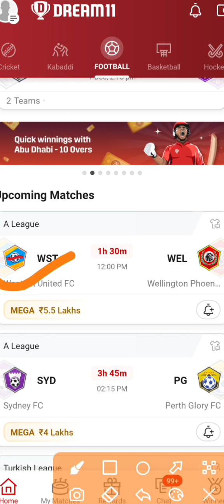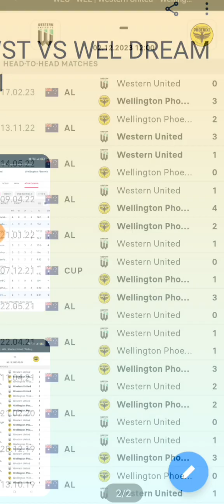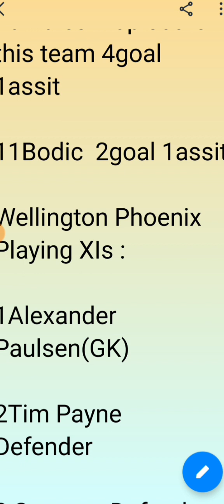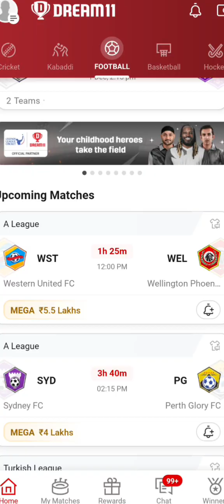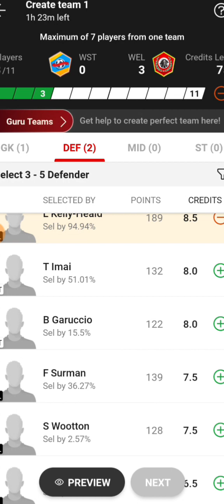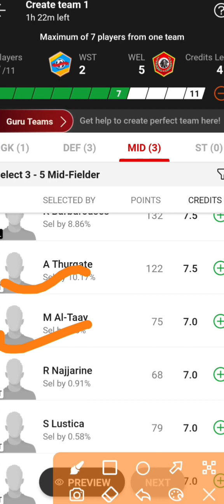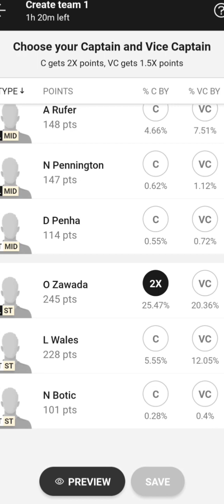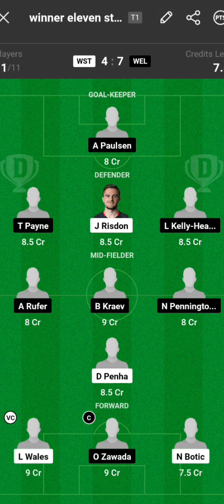WST VS WEL DREAM 11 PREDICTION, WST VS WEL A-LEAGUE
WST VS WEL DREAM 11 PREDICTION, WST VS WEL FOOTBALL TEAM A-LEAGUE
wst vs welwst vs wel dream 11A league football teamfootball team kaise banayaia LEAGUE sl teamwst vs wel dream11 teamwst vs wel dream11 predictionfootball team glwel vs wst dream 11 today A league
wst vs wel dream 11 prediction
wst vs wel
wst vs wel A-League
football A-League

jion now Instagram